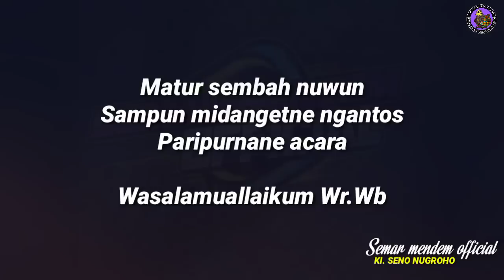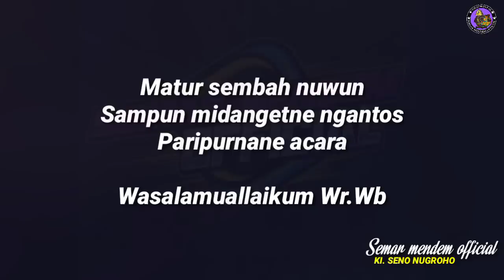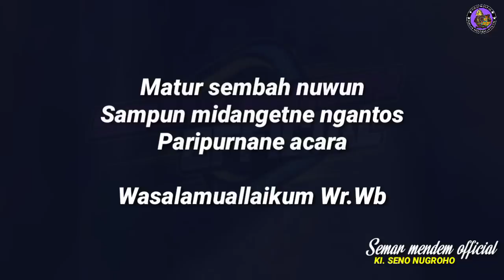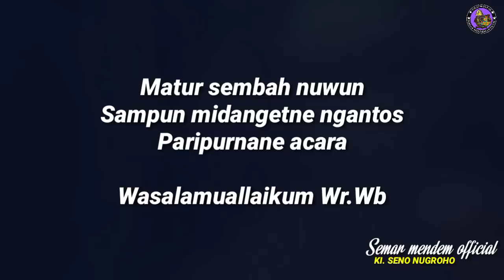DERR...Bagong joko kendil ngamuk sengkuni viral